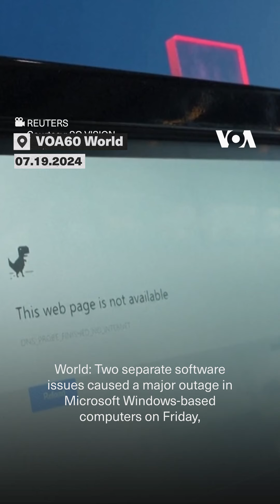VOA60 World- Two separate software issues caused a major outage in Microsoft Windows-based computers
World: Two separate software issues caused a major outage in Microsoft Windows-based computers on Friday, grounding flights globally for hours and causing disruptions in the banking and healthcare sectors.

Israel: Iran-backed Houthi rebels claimed responsibility for a drone attack on Tel Aviv that killed at least one person and wounded several others. Israeli officials later said the drone was Iranian-made and launched from Yemen.

Pakistan: Hundreds of protesters on Friday took to the streets of Bannu, a remote region in the northwest, to demonstrate against rising terrorism. On Monday, the Hafiz Gul Bahadur Group, which Pakistan’s military says operates out of Afghanistan, claimed responsibility for an attack on a Bannu military base.

Russia: A Russian court found Wall Street Journal reporter Evan Gershkovich guilty of espionage charges on Friday and sentenced him to 16 years in prison. Gershkovich, the newspaper and the U.S. government have vehemently denied the charges.

Singapore: Two large oil tankers were on fire on Friday in waters near Singapore, the world's biggest refueling port, with two crew members airlifted to hospitals and others rescued from life rafts, authorities said.